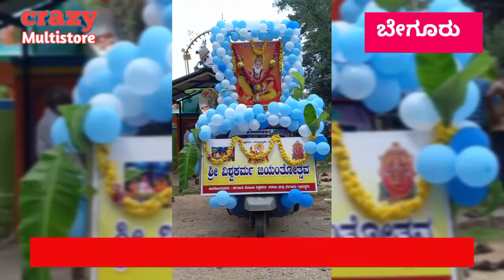ವಿಶ್ವಕರ್ಮ ಜಯಂತಿ ಬೇಗೂರು